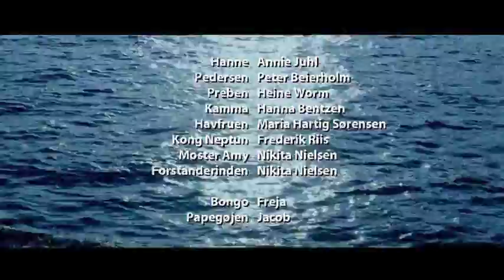Jul i Slotssøbadet (13. af 24)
TV-Julekalender af Frederik Riis / RAMA i samarbejde med frivillige fra Kolding 2012